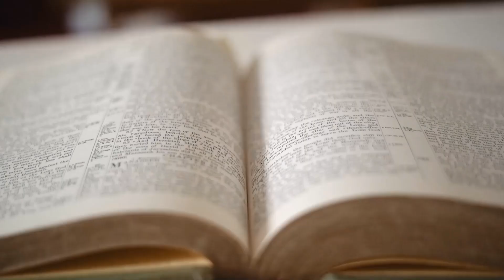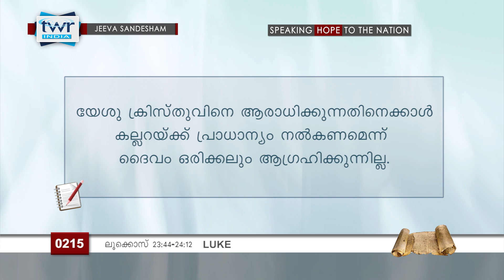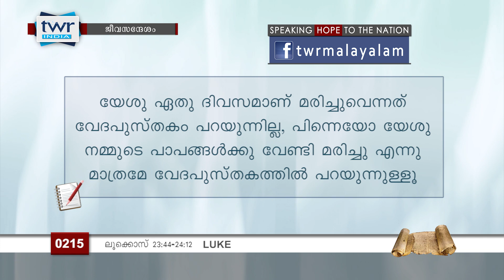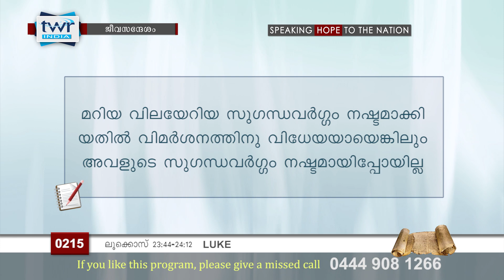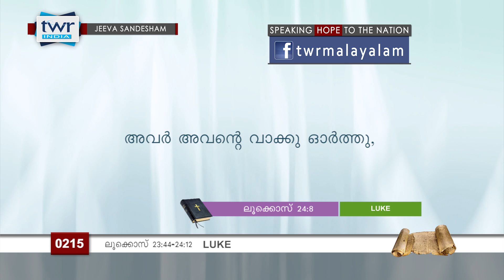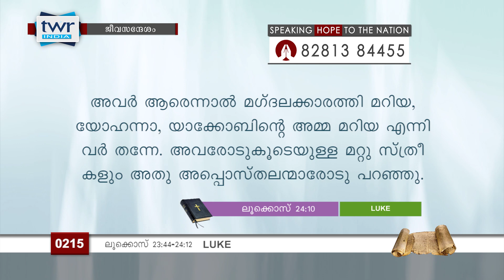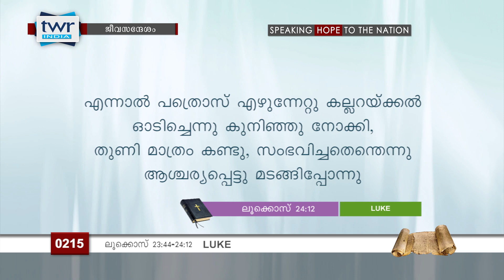TTB ജീവസന്ദേശം - ലൂക്കോസ് 23:44-24:12 (0215) - Luke Malayalam Bible Study